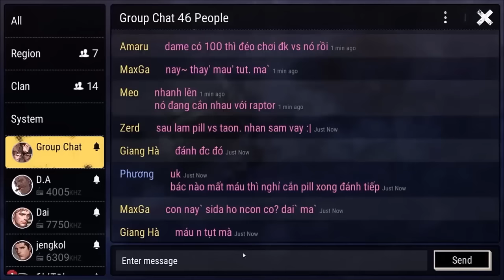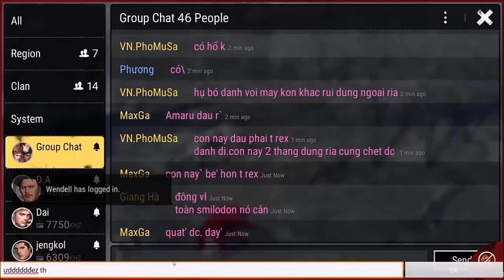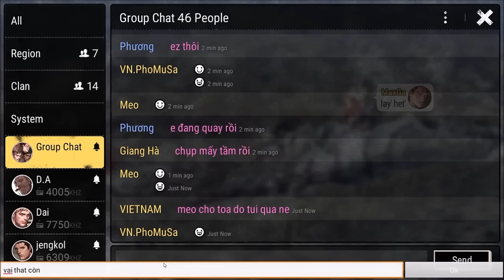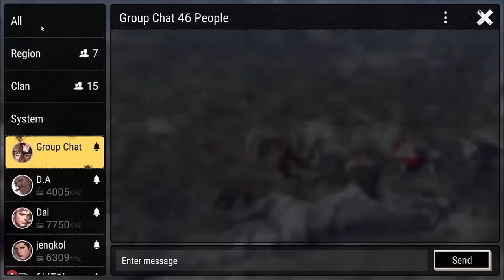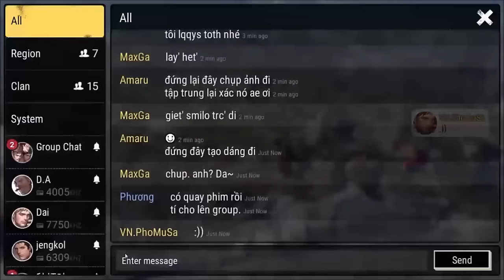Durango - Kill Snowfield Tarbosaurus - Android gameplay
Durango - Solokill a T-REX 😎😎😎 ( Snowfield Tarbosaurus ) - Android gameplay
What do you want to see next?
Please comment at the video.

(video made by Phương ^^ !!!)